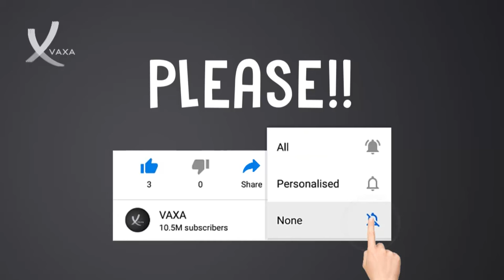Tesla Worker Injured by Robot That 'Pinned' Him to Wall With Its Claws - VAXA Post